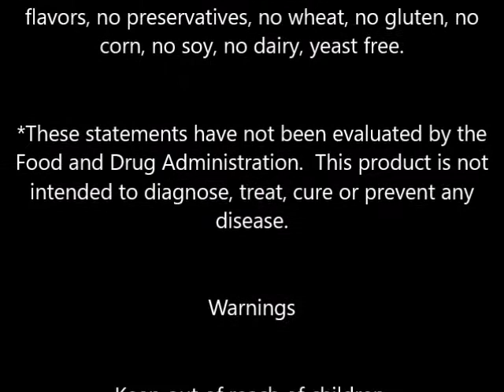GNC Women's Women's Collagen, Caplets 180 ea